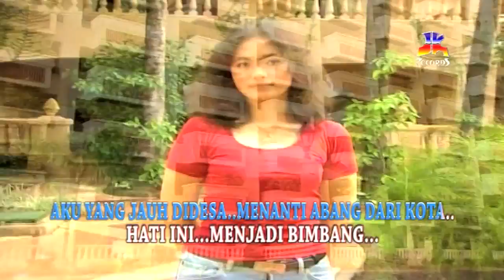Dian Piesesha & Wahyu OS - Aduh, Sayang (Official Video Klip)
Album Pop Dangdut Dinamis '90 yang dinyanyikan oleh Artis Ternama dari JK Records.

BLOK M SQUARE Lt. Basement. Blok B 217-218
Jakarta Selatan